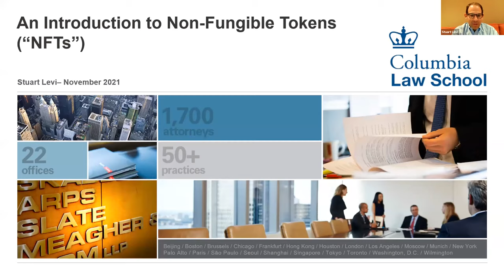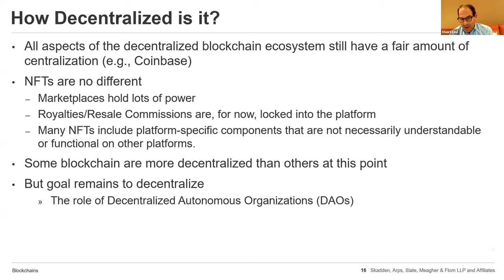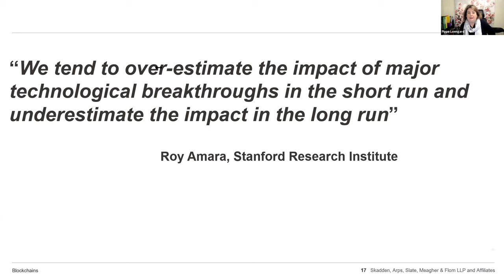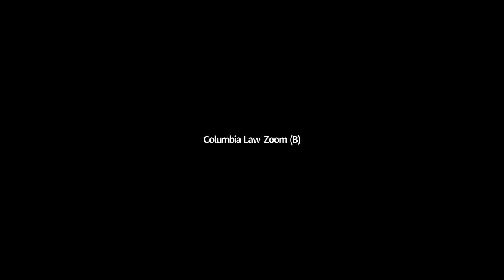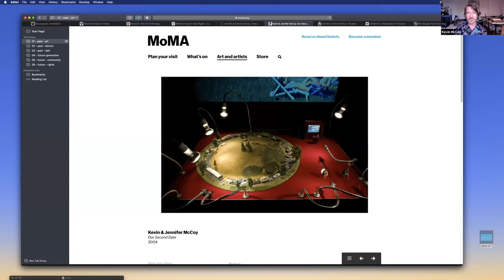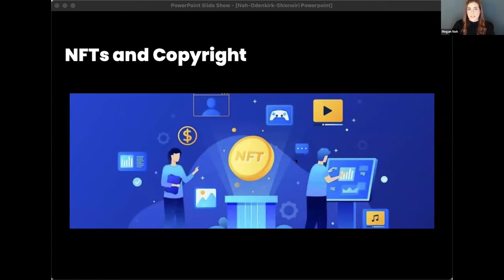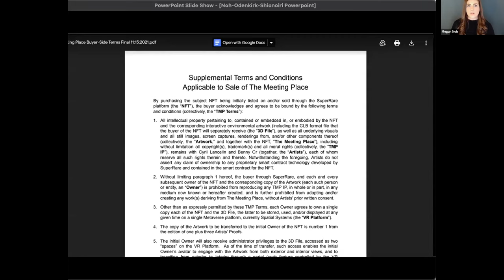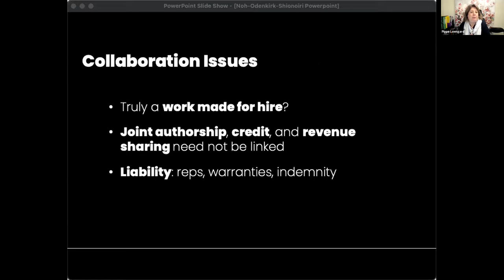Kernochan Symposium 2021 - "NFTs: Future or Fad?"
The Kernochan Center for Law, Media and the Arts at Columbia Law School presents our 2021 Annual Symposium - "NFTs: Future or Fad?"

Non-Fungible Tokens (NFTs) are a point of confusion and controversy in the contemporary art world.  Beeple's NFT “Everydays – The First 5000 Days” sold for $69 million at Christie's this March, but many people struggle even to define the term.  Lawyers, creators and investors are navigating smart contracts, negotiating additional terms and wondering what the future holds. The Kernochan Center Symposium, "NFTs: Future or Fad?" means to serve as a guide to this growing, creative, and potentially lucrative, market, and will discuss what role copyright can play in protecting these assets.   Our first panel provides an overview of NFTs and will look at how current IP law is meeting - and being challenged by - this new avenue of commerce. We also discuss whether NFTs have the staying power to propel long-term legal change. The symposium's second half focuses on the visual arts and will discuss the unique issues NFTs pose for artists and their attorneys.